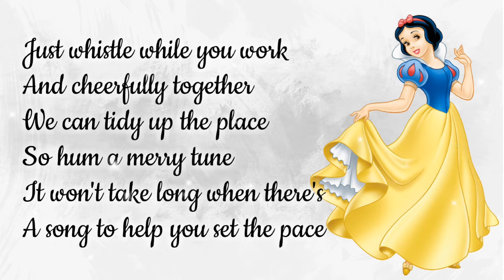Snow White - Whistle While You Work (Lyrics Video) 🎤❤